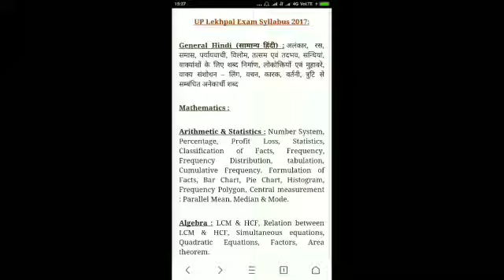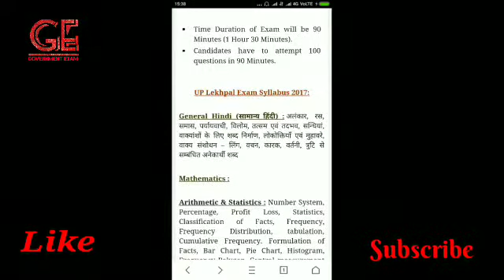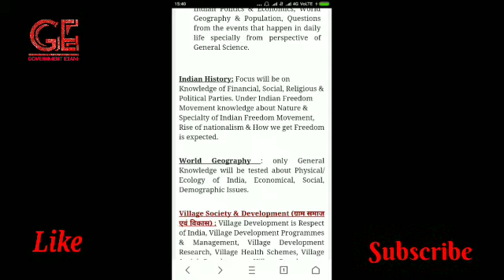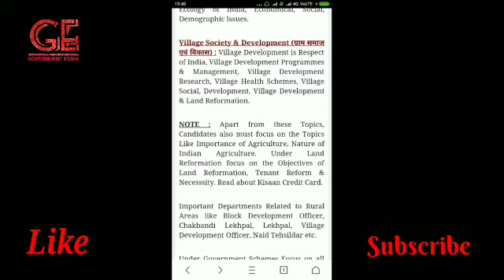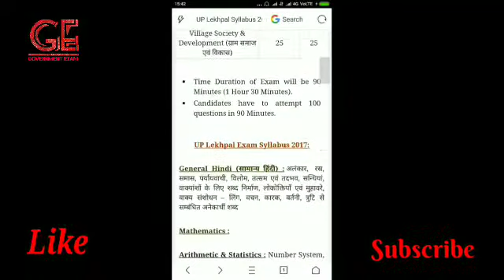Uttar Pradesh Lekhpal bharti 2018 syllabus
U. P.  2017 lekhpal bharti syllabus are available  now.
You can read carefully and study start with the help of syllables
Goverment exam 2017 syllabus